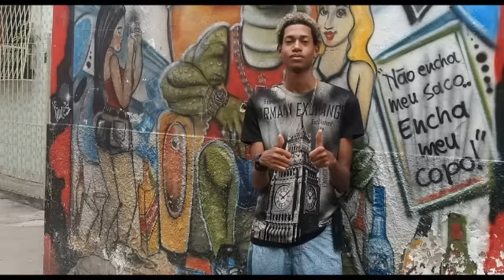MC FLAVINHO - ARROCHA DA 40 NA CINTURA [ DJ'S WENDEL CRZ E ISAAC 22 ]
.::::: ME CONTRATE PARA SEU EVENTO 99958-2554 :::::.